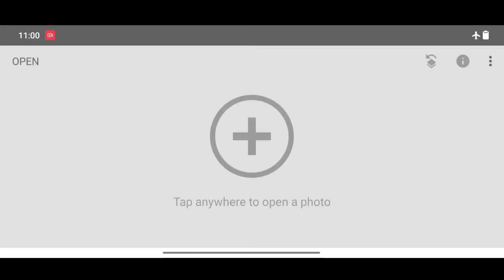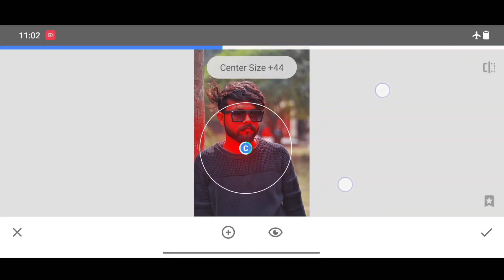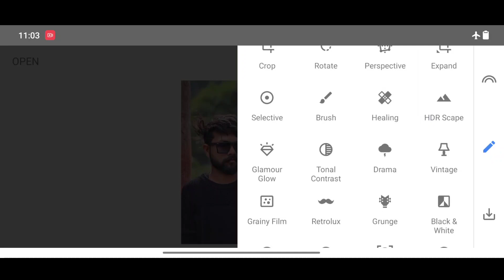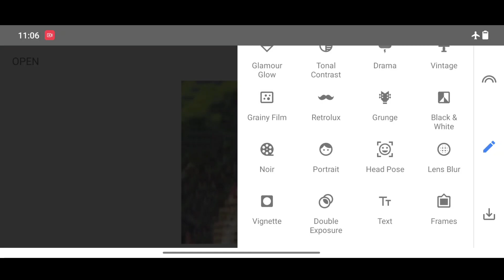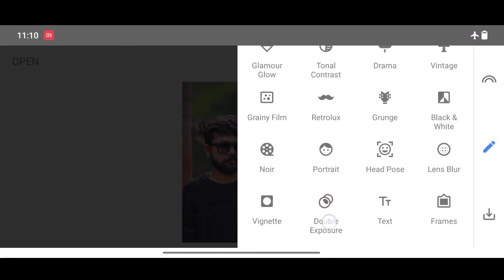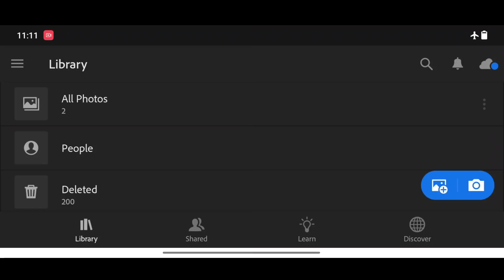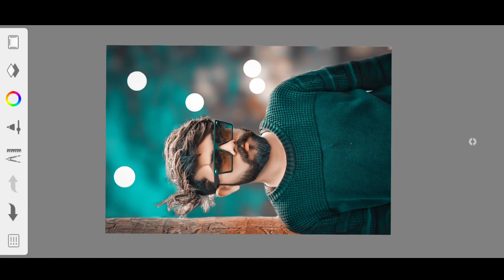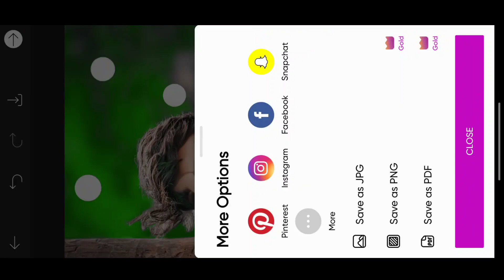Snapseed Oil Pant Cb Photo Editing | Autodesk Face Smooth Editing